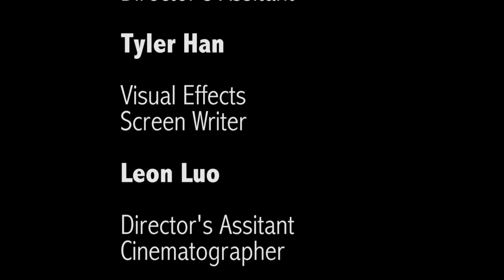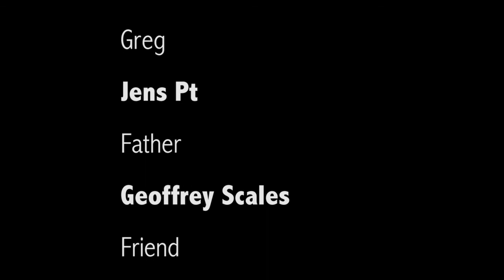Oversight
A boy struggles to make the ultimate decision of living or dying.

Directed, written, shot, edited by Bobby Zheng
Original score and written by Daniel Joo
Visual Effects by Tyler Han
Assisted by Mark Walter
Home and props used from Leon Luo
Luis Guerra as Greg
Jens Pt as the father
Geoffrey Scales as friend
Kevin Yang as friend